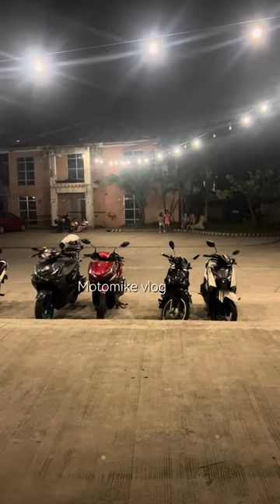Night ride with friends 🤫